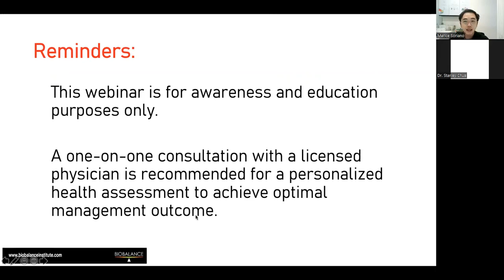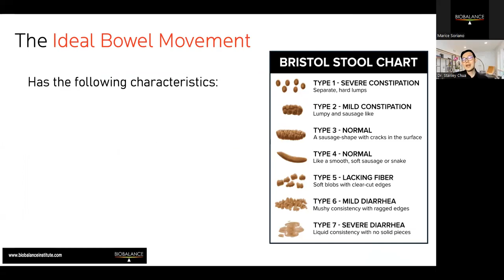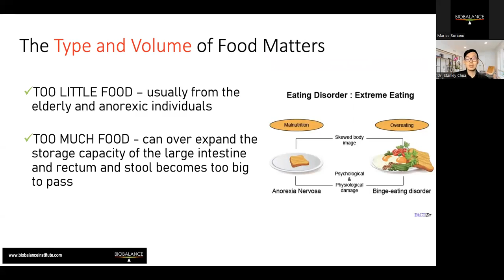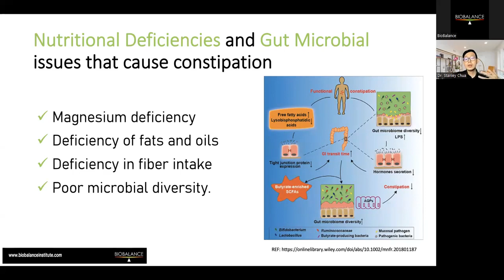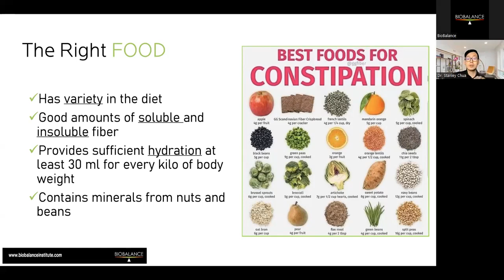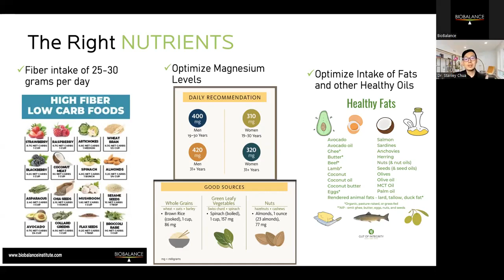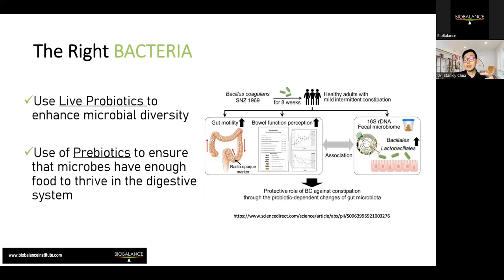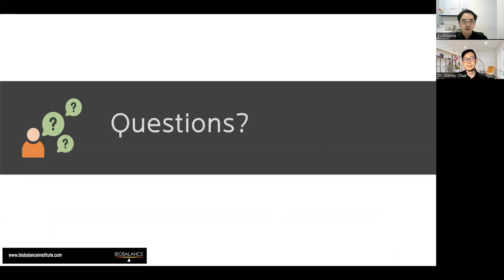Clogged: The Dirty Truth About Chronic Constipation with Dr. Stanley Chua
In this webinar, you will learn about:
- How to clinically define constipation
- Factors that affect the quality and regularity of your bowel
- The integrated approach to constipation

About the  Speaker:
Stanley A. Chua, M.D.
Functional Medicine, Health Optimization Medicine
• Alumni, University of Arizona Fellowship in Integrative Medicine
• Certified Practitioner, Institute of Functional Medicine
• Board Certified in Nutritional and Anti-Aging Medicine